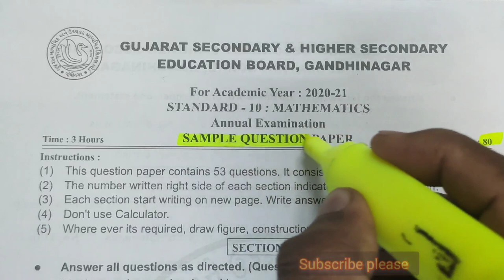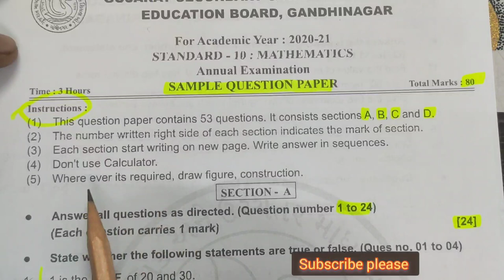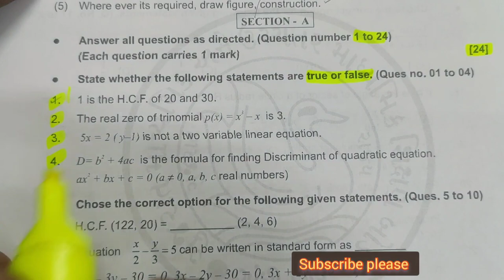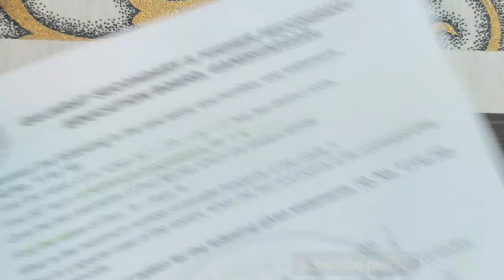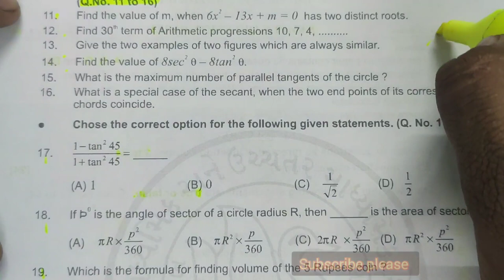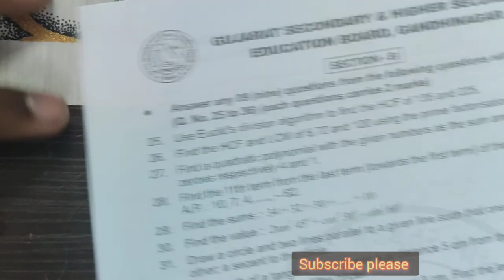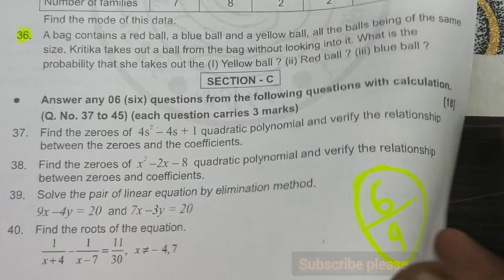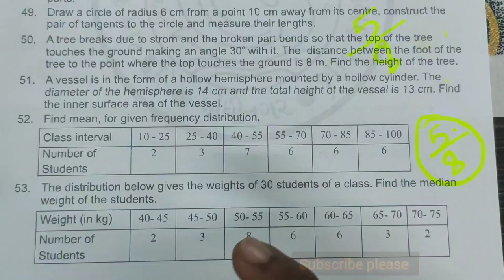STD 10 | MATHS | ENGLISH MED. | 2021 | QUESTION PAPER | GUJARAT BOARD | MOST IMPORTANT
MATHEMATICS FULL QUESTION PAPER WITH SECTION WEIGHTAGE